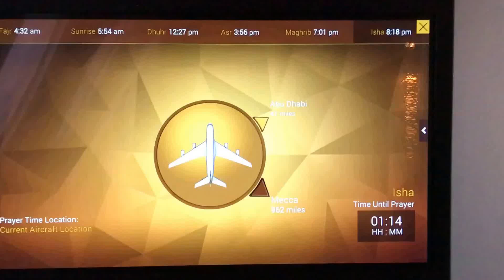JFK to AUH Business class Flight route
Flight path traveling from NYC to Abu Dhabi in Etihad Airlines